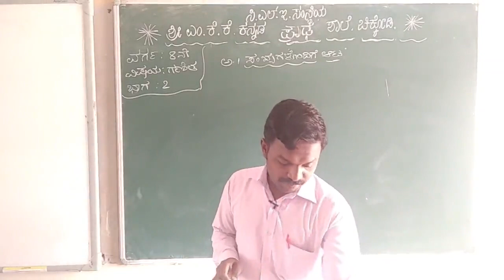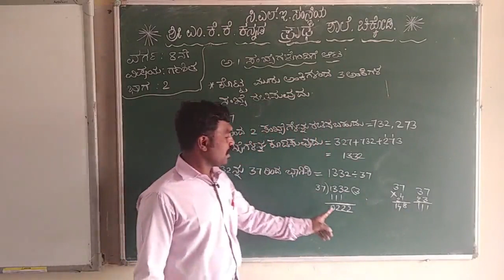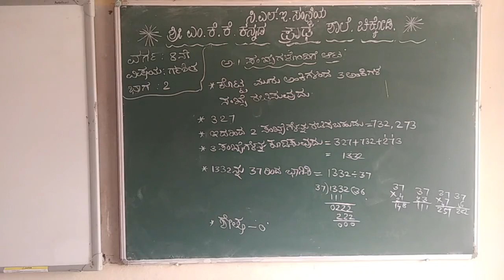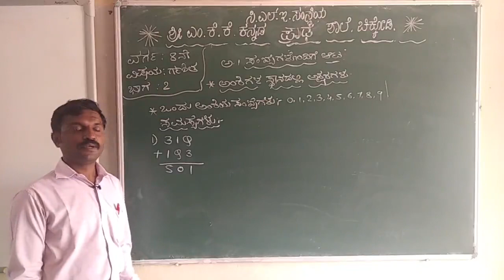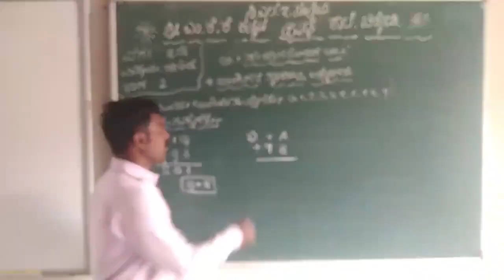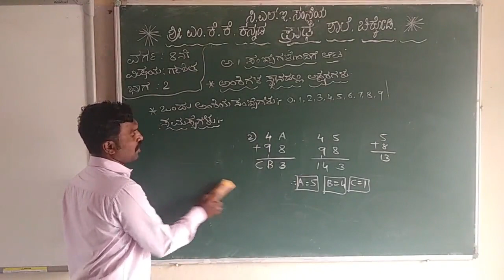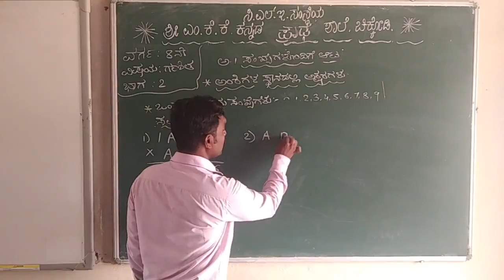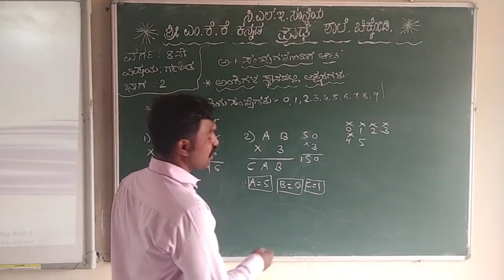avc mkk 8th mat part 2